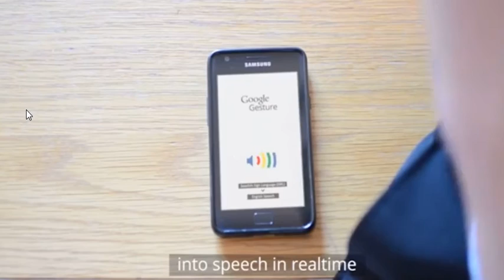Google Gesture | Sign Language to Speech Translator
Google Gestures is a service that translates sign language into speech. It analyses the muscle activity and position of the hand and forearm using electromyography and translates it in a smartphone application into speech – real time.